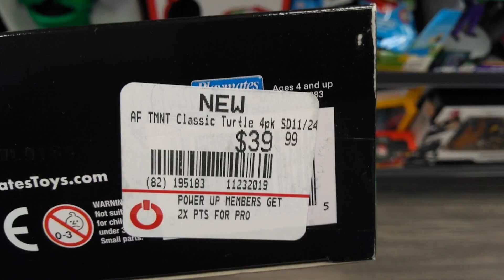Classic TMNT Figure Set at GameStop